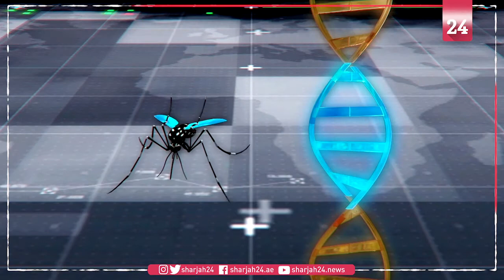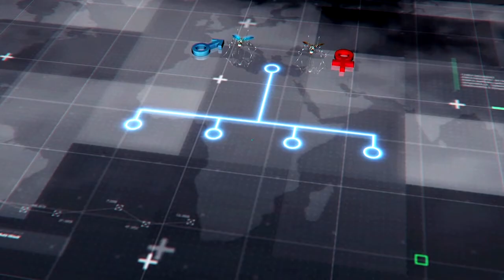Florida releasing millions of genetically modified mosquitoes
Health experts are releasing 750 million genetically modified mosquitoes in the Florida Keys to reduce local populations of disease-carrying mosquitoes, according to local news reports.